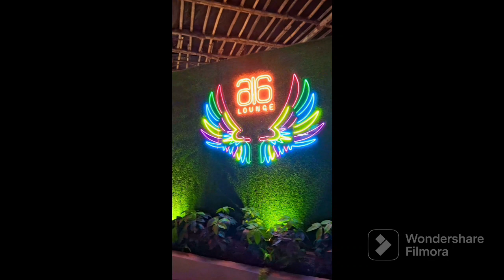launch Thane Hiranandani